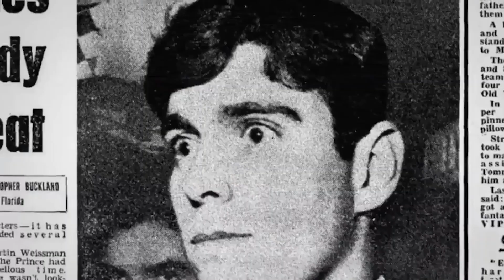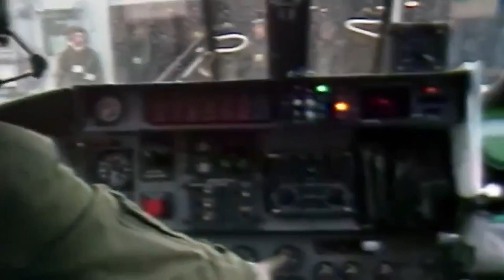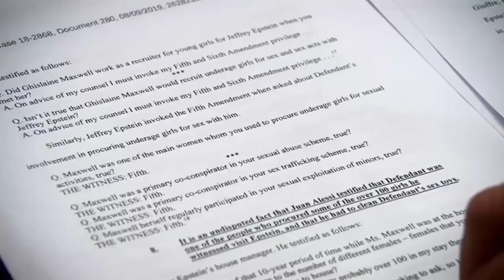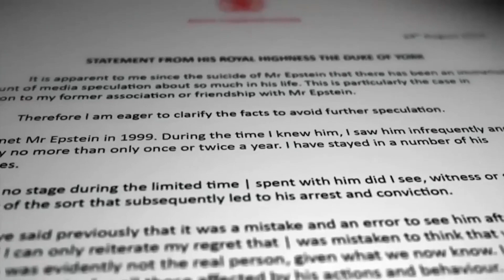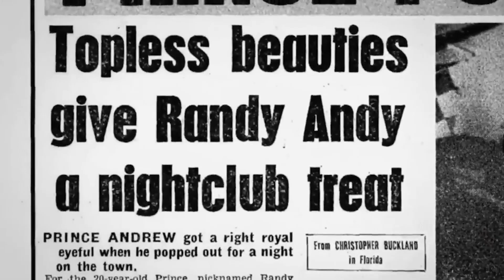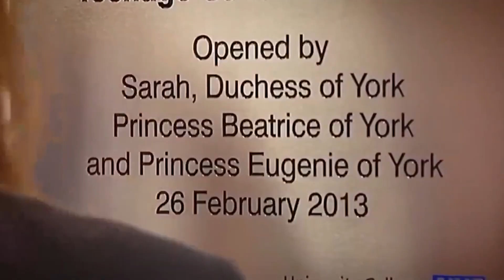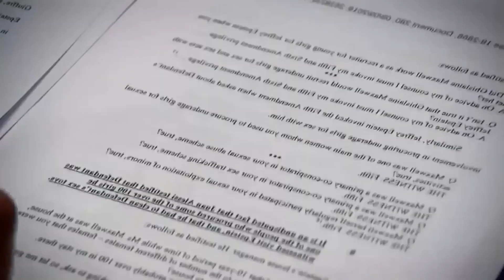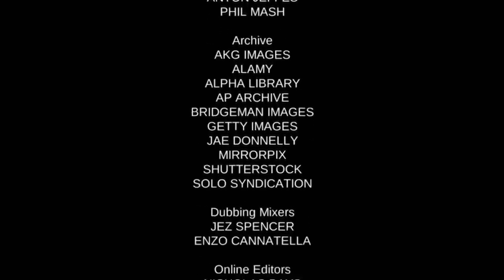Traces the history of scandals that have beset the Duke of York